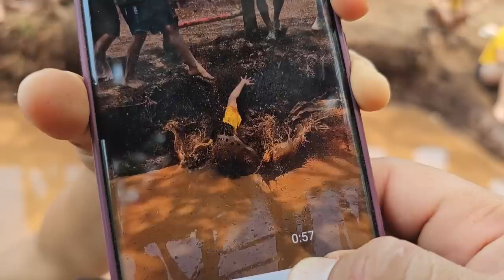¡QUE GRAN CAÍDA DE BELLA AL LODO! Chikiman se quedo atorado en medio ¿Lograra cruzar al otro lado?